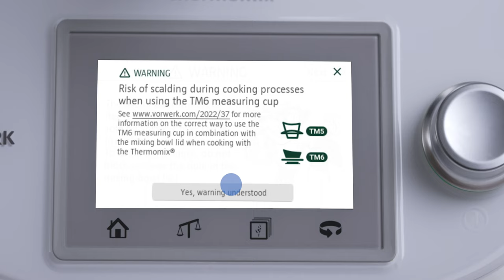How to cover the Thermomix® TM5 mixing bowl lid in guided cooking